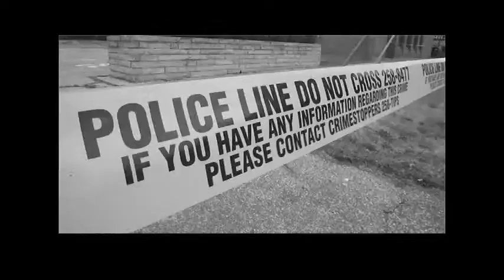Aaron Ekblad talks hockey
Hockey sensation Aaron Ekblad, 15, of Lakeshore, talks about being home and playing in the World Under-17 Hockey Challenge. Ekblad plays for the Barrie Colts of the OHL.